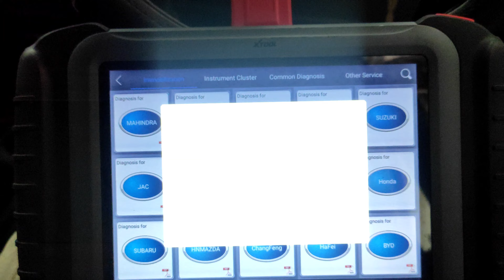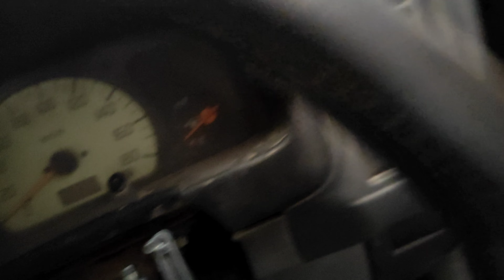Alto ID 65 key programming by x pad Elite